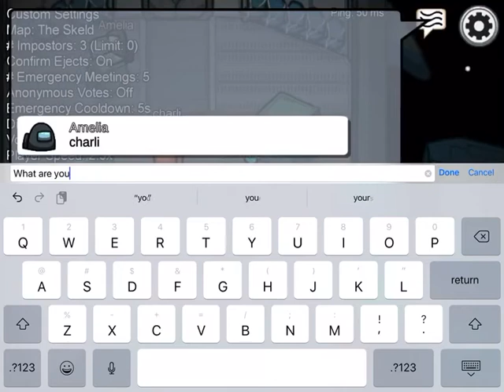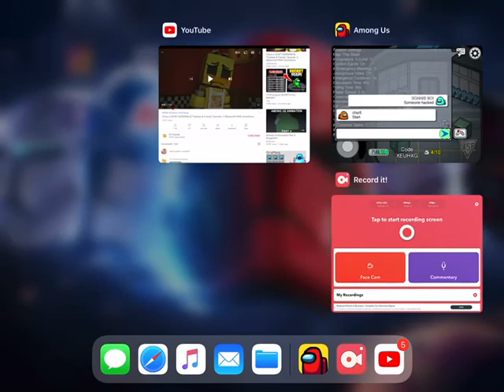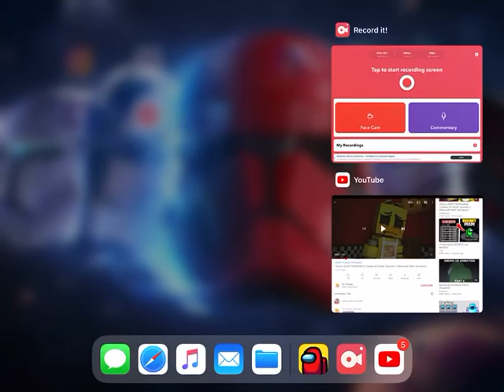Playing with my friend part 2